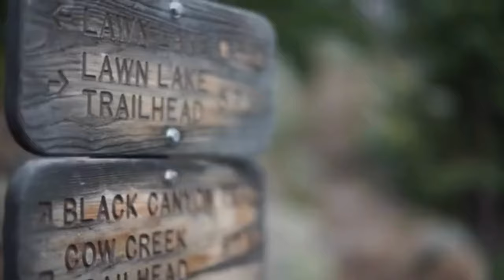esporte na floresta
este vídeo mostra modalidades esportivas aplicadas na floresta.